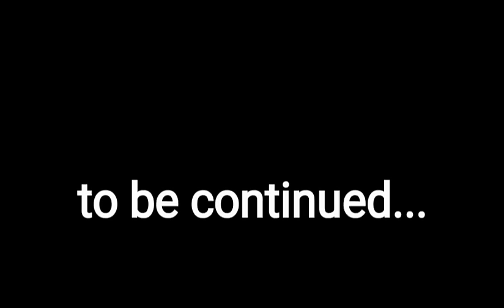THE AMAZING DIGITAL CIRCUS. "IT FELT SO REAL" 1/4 (COMIC DUB) [+18]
This is a new comic that I am implementing on the channel, I hope you like it from the new series that came out called: THE AMAZING DIGITAL CIRCUS. I hope you like it :3
VA @nokurla

VA: @haruluna4541

VA @nokurla

VA: @haruluna4541

Thanks for reading this theamazingdigitalcircus